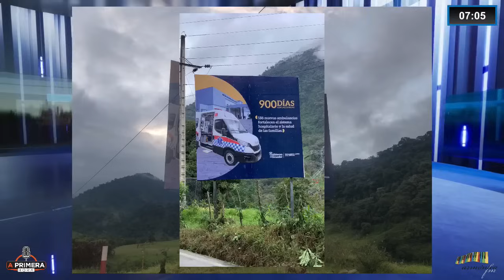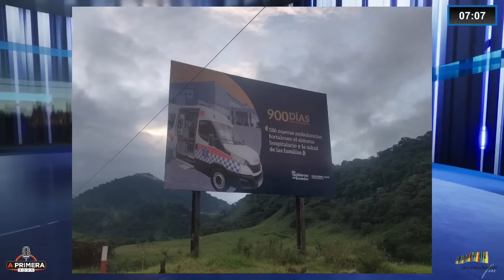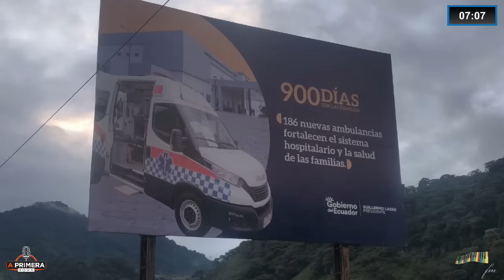El libro de los secretos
Sin rodeos, Fabricio Vela comenta en "A Primera Hora" la confirmación del presidente Guillermo Lasso sobre la presentación de un libro que recogerá sus 900 días de gobierno, y el inicio de su campaña de despedida. Además, el anunciado presupuesto para los actos protocolares de cambio de mando, pese a que no hay plata en la caja fiscal